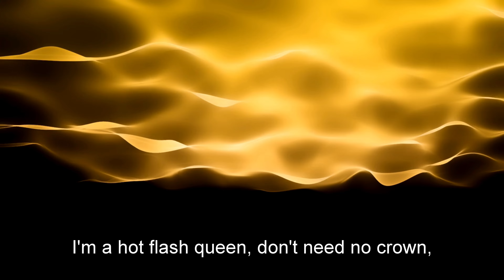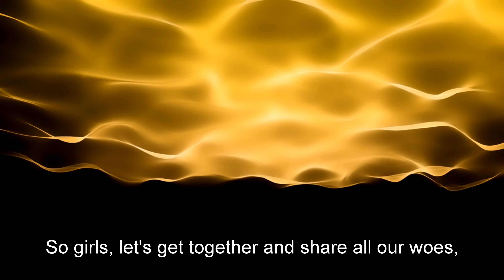Hot Flash Queen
It's about that time! If you know, you know.

I can laugh, or I can cry (sometimes both at the same time). I chose to write a silly song about it and laugh my patootie off!

I hope a lot of you ladies out there feel seen!

I belong to The Church of Jesus Christ of Latter-day Saints
This book has changed my life: The Book of Mormon, Another Testament of Jesus Christ.
🐝 You can access my natural product line Many of the products I create have raw honey and beeswax in them from our own beehives.